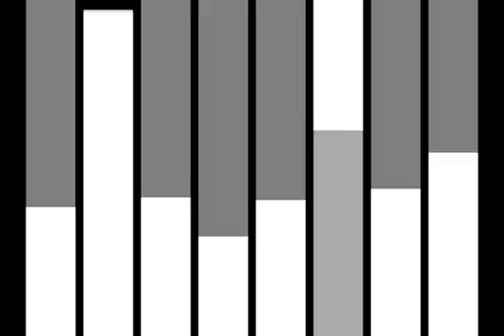#1 Stick Flammer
using Jitter.

I was interested in the idea of creating beauty out of an almost impossible task.

To explore this I chose to see how steady I could keep a pulse and how obvious the drifting of a pulse would be to a listener. And so I recorded a piece of music and used said music to generate some real time visuals to accompany it.

I clicked a pair of drum sticks together along to two bars (eight clicks) of midi click, then the midi click stopped and I tried to continue clicking at the same speed for about ten minutes. I recorded this process eight times.

Interesting rhythms occur as each recording speeds up or slows down. In theory, a similar thing to the '1000 monkeys typing on 1000 typewriters' idea is possible, where if I kept the clicking up for long enough, every rhythm fathomable would be generated. This would not really happen to it's fullest extent because the speed will only drift within a particular margin and so some kind of rhythm with a big gap in the middle would not occur. Slowing the master tempo of the piece could make this a possibility though.

The bars on screen represent each of the eight clicks and whether they are speeding up or slowing down. If a line moves up then the corresponding click has sped up, if a line moves down then the corresponding click has slowed down.